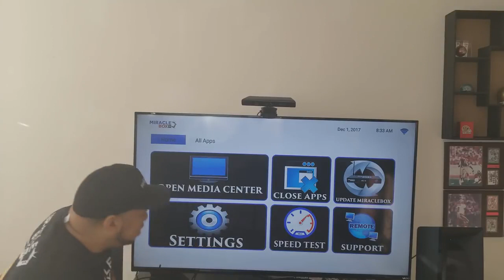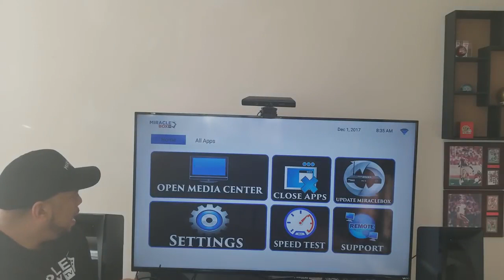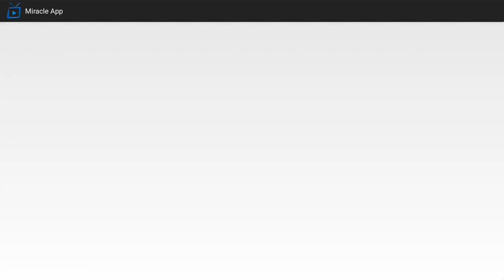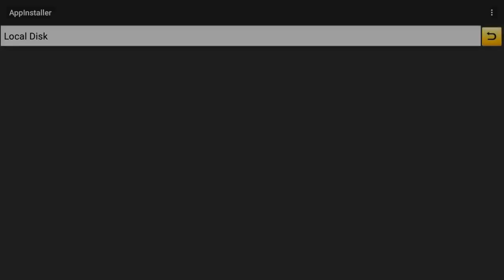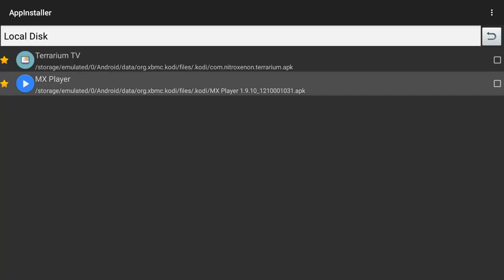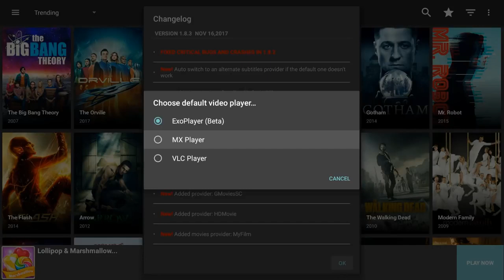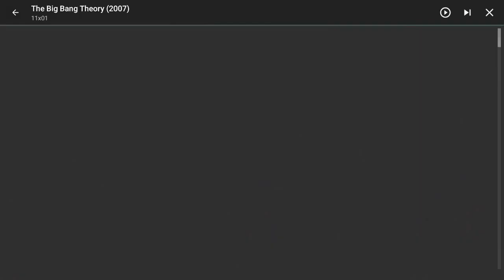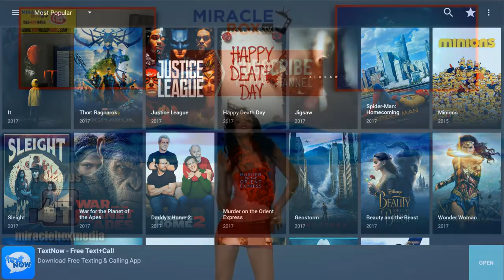How to Cut Cable - Best Cable TV Alternatives (2018) The Miracle Box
Best Cable Alternative 2018 - The Miracle Box - Cut Cable

Best Cable TV Alternatives 2018 The Miracle Box
The Miracle Box 3.0 is the best media streaming device Ever Created!  Best Cable Alternative 2018 - The Miracle Box

Our Cable-replacement streaming services work exactly the same as having cable — live channels presented in real time — except they come streaming over the Internet rather than via an analog wire. The upside is that you don't have to give up the channels that you love. This allows the average person to save $1,800 or more per year on cable.

Finally you can free your TV

Best Cable Alternative 2018 - The Miracle Box

Features Include :

✔ One Time Fee

✔ Military Grade Hardware/Software
(No Cheap Plastic) BUILT TO LAST YEARS

✔ AC BEAM Wifi Receiver

✔ Live TV Streaming

✔ Movies, 3D & 4K Streaming, TV Shows, Premium TV, Music & More

✔ Lifetime Remote Support, Lifetime Upgrades

Streaming TV Devices - How to Choose The Best Streaming TV Device on the market (Cable Alternative)